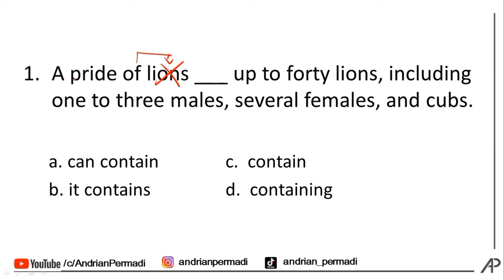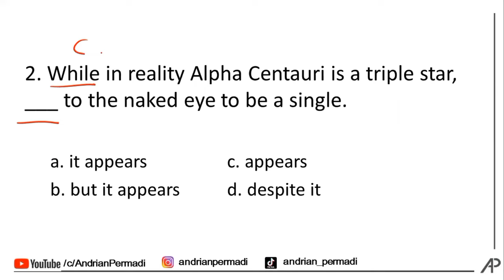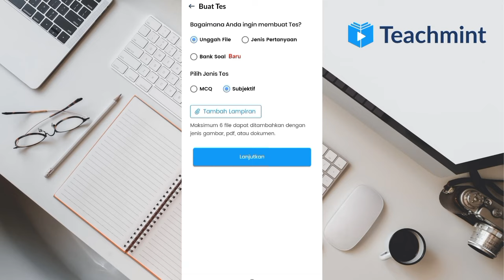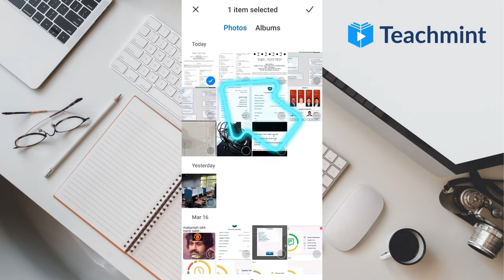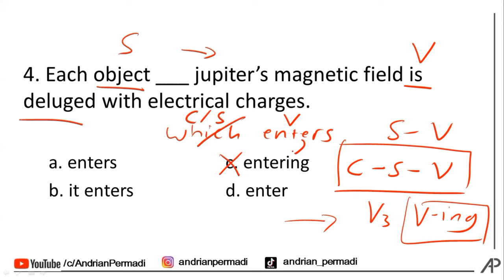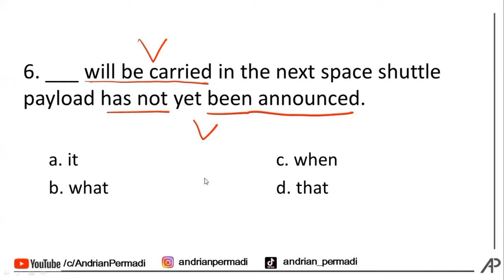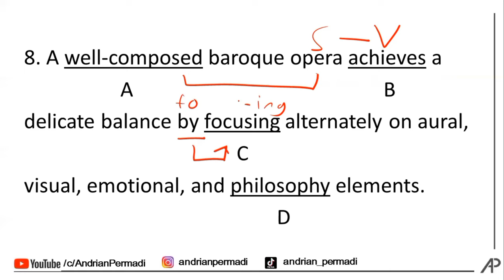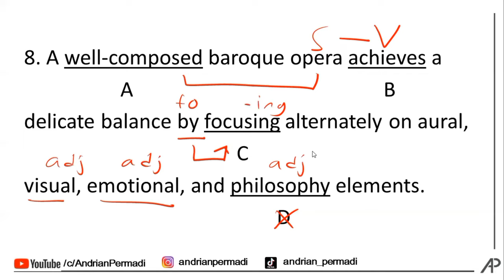Latihan RINGAN Jawab Soal TOEFL Structure untuk PEMULA